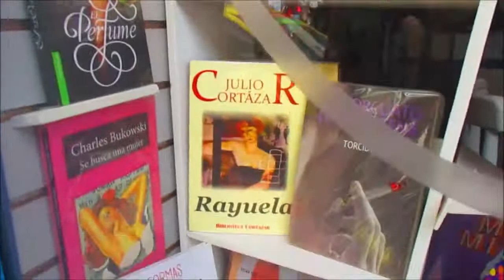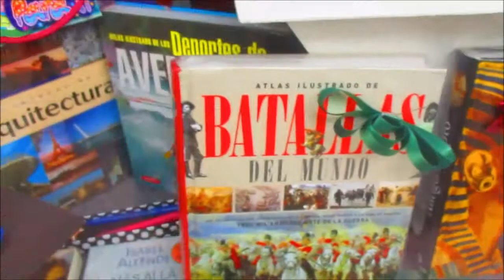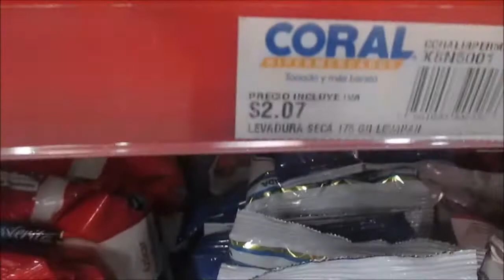Get It Done Now in Cuenca Ecuador! Travel to Cuenca VLOG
Let's get it done now! Frank and Angie will always "TELL IT LIKE IT IS" about everything traveling and living abroad. Visit our EXCLUSIVE VIDEOS AREA
*Scroll down to read more*